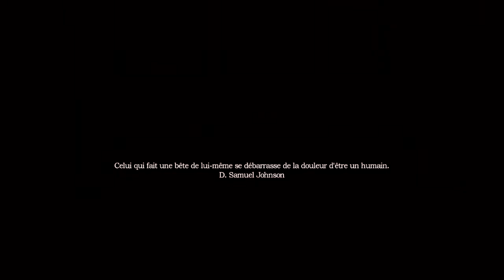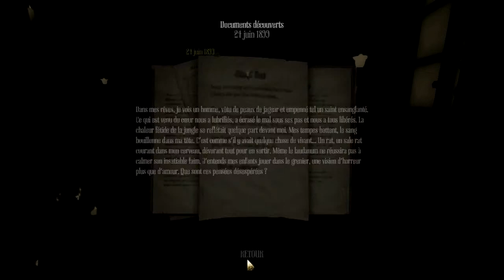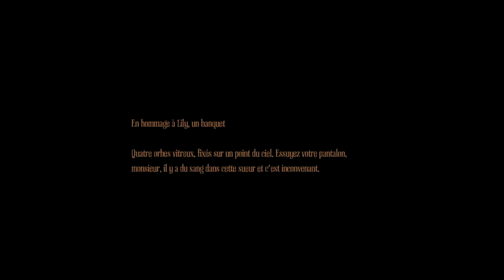Amnésia: A Machine for Pigs [PC] Vostfr #01 "Le réveil du cauchemar"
Amnesia: A Machine for Pigs (en français Une machine pour les porcs) est un jeu vidéo de survival horror développé par thechineseroom et produit par Frictional Games. Le jeu est une suite indirecte de Amnesia: The Dark Descent.

L'histoire prend place en 1899 (soit plus de 60 ans après le premier épisode). Vous incarnez Oswald Mandus, un riche industriel, se réveillant dans son lit, en proie à une terrible fièvre et hanté par les visions d'une machine infernale. Torturé par les réminiscences d'une désastreuse expédition au Mexique, brisé par l'échec de ses utopiques projets industriels, rongé par la culpabilité et la maladie, il se réveille en plein cauchemar. La maison est silencieuse, mais sous ses pieds, le sol tremble au bon vouloir d'une infernale machine... Seule certitude, ses enfants courent un grave danger et lui seul peut les sauver.